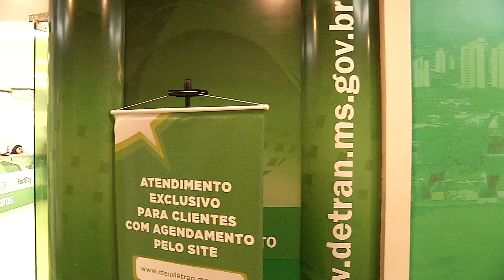Apenas 15% dos aprovados para emissão de CNH gratuita comparecem ao Detran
Em Campo Grande, das 416 pessoas convocadas na primeira chamada do programa CNH MS Social, 354 não compareceram à agência do Detran, mas vão ter uma segunda chance.